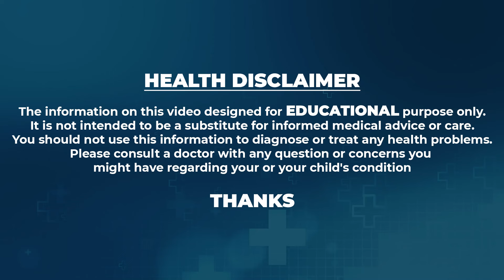వేరికోస్‌ వీన్స్‌ (ఉబ్బిన సిరలు) - లక్షణాలు, కారణాలు, చికిత్స..| Dr Rajah V Koppala | Avis Hospitals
Watch►వేరికోస్‌ వీన్స్‌ (ఉబ్బిన సిరలు) - లక్షణాలు, కారణాలు, చికిత్స..| Dr Rajah V Koppala | Avis Hospitals